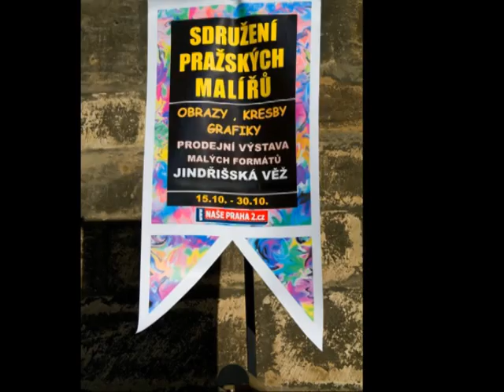Milan Rezabek - Blanka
Music by Milan Rezabek (used with permission), photos by Blanka Havlickova (used with permission). Milan says: " Opet na objednavku a pro rozhlasovou hru. (1960?) Alfa, Olda Blaha, Skala a ja. "